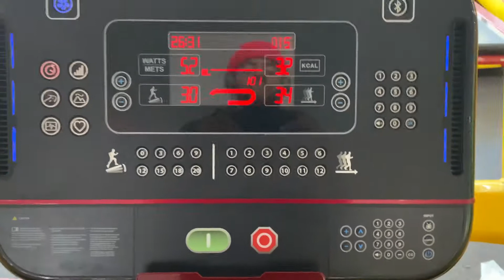Day2 100DayChallenge | Weight Loss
Today is day 2 of my 100DayChallenge for better health. walk with me through this journey and/or use this challenge to stat you own!!

Join the Journey with me so we can all live a healthier tomorrow.

I will be uploading 3 Videos a Week (Monday, Wednesday & Friday)